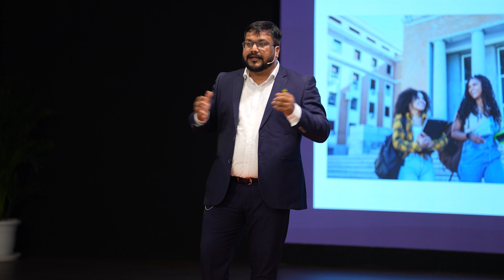The Hidden Superpower of AI | Sachin Agarwal | TEDxMoulsari Avenue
What if your life already had a superpower? In this talk, he explores how artificial intelligence—like an invisible companion—quietly shapes our everyday lives, from healthcare to education, and reveals how its true power lies in amplifying human potential.
 Sachin Agarwal has over 10+ years of experience in the industry and a strong background in devops, cloud AI Agents. He has also published three books.

Sachin Agarwal has over 10+ years of experience in the industry and a strong background in devops, cloud AI Agents. He has also published three books. This talk was given at a TEDx event using the TED conference format but independently organized by a local community.